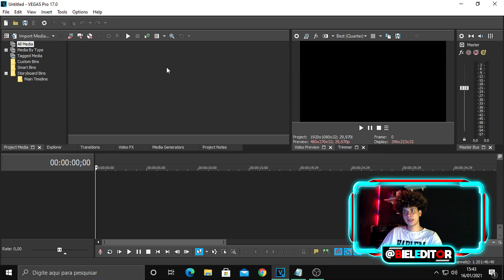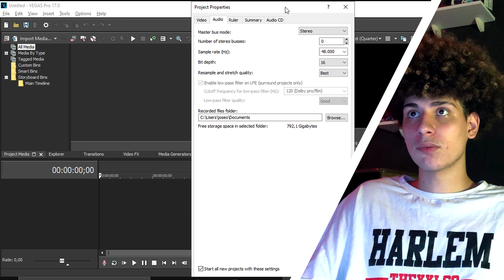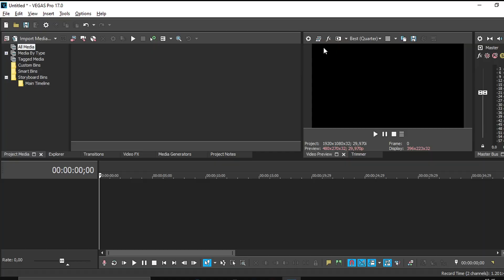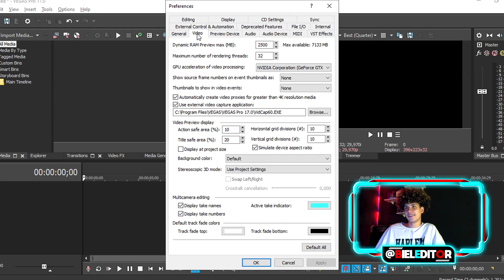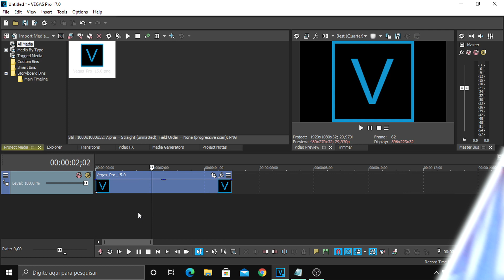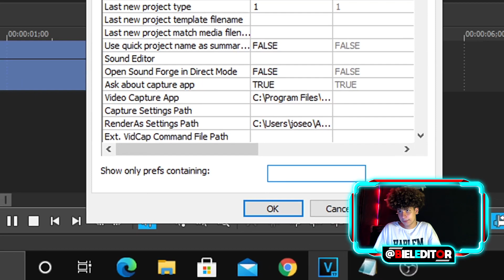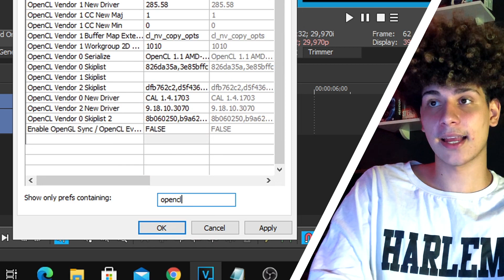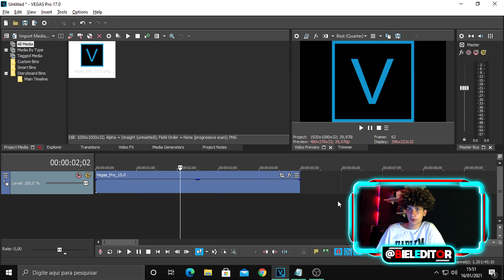Melhores CONFIGURAÇÕES OBRIGATÓRIAS que você tem que SABER no Sony Vegas (GUIA COMPLETO INICIANTE)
COMO CONFIGURAR O SONY VEGAS PARA MELHOR DESEMPENHO E QUALIDADE.

Nesse vídeo te mostro que o sony vegas tem várias configurações que todo usuário de vegas pro deveriam saber,é sério,essas configurações são ótimas para aumentar o desempenho e qualidade do sony vegas,e também vão te ajudar a editar mais rápido e fazer que sua edição seja mais completa com qualidade.

Então no tutorial de vegas pro de hoje mostro a você que se você tiver um computador mais inferior para rodar o sony vegas,não ficar de fora e configurar ele da melhor maneira possível pra ter um desempenho legal ai no seu vegas pro.

E é claro que também nesse vídeo não te dou apenas essas dicas de melhor o desempenho e qualidade,te dou também dicas para fazer determinados efeitos ou até animações,configurações também de projeto para você que é iniciante no vegas pro também.